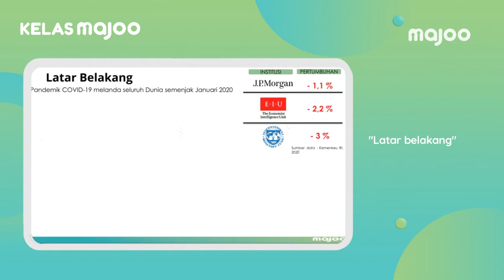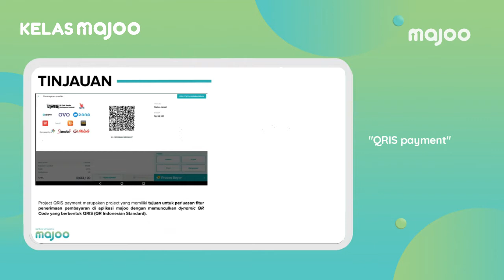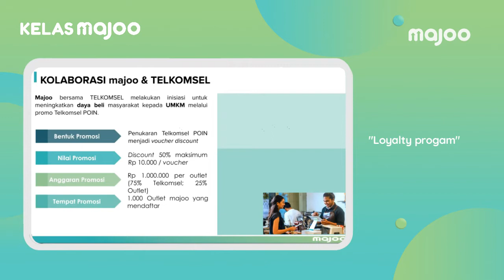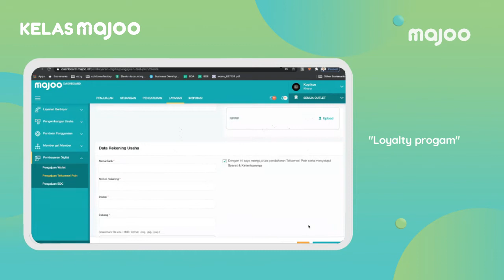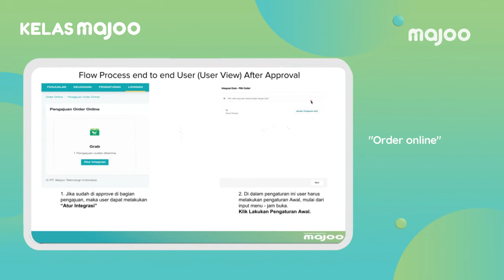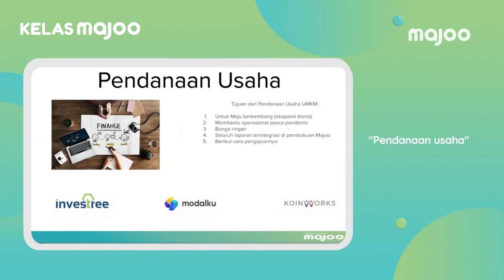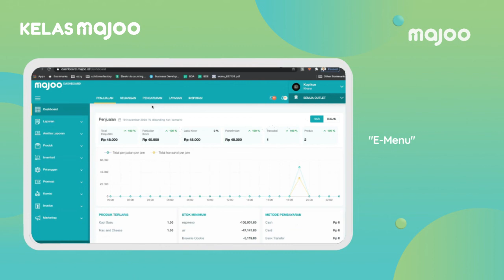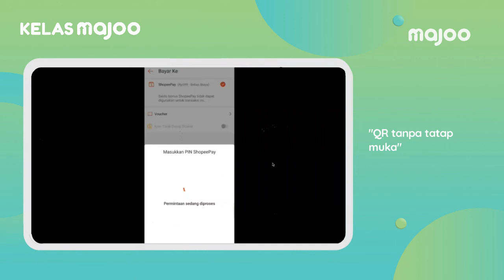Webinar - Transformasi Digital Lewat majoo | Kelas majoo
Pandemi Covid-19 dan semakin tingginya penggunaan teknologi pada akhirnya membuat pelaku usaha dan juga konsumen bertransformasi dari cara konvensional menjadi serba digital.

Melalui webinar ini, Jozzy Ibrahim akan memaparkan jurus jitu memenangkan pertempuran bisnis dengan transformasi digital bagi pelaku usaha dari mulai melakukan pembayaran QRIS, loyalti program hingga QR tanpa tatap muka.

Ayo digitalkan bisnismu dan simak video ini sampai akhir.